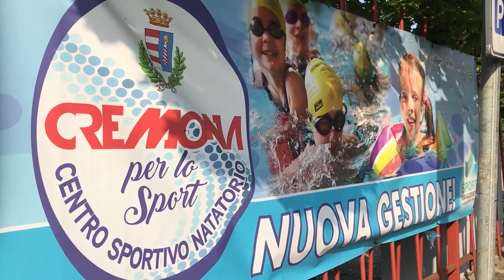Sport Management non si arrende. Ricorso al Consiglio di Stato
Senza sosta e senza esclusioni di colpi il confronto  tra comune di Cremona e Sport Management sulla vicenda riguardante la gestione della piscina comunale. La società veronese dopo la sconfitta al Tar ha presentato ora ricorso addirittura al Consiglio di Stato...